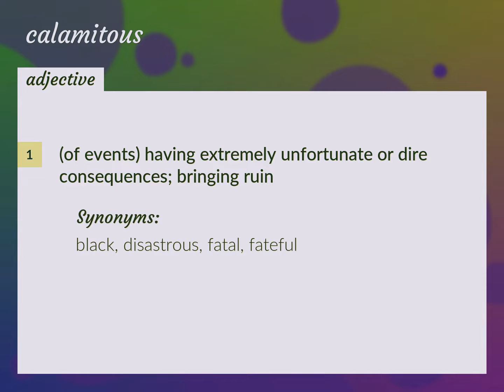Calamitous | meaning of Calamitous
What is CALAMITOUS meaning?